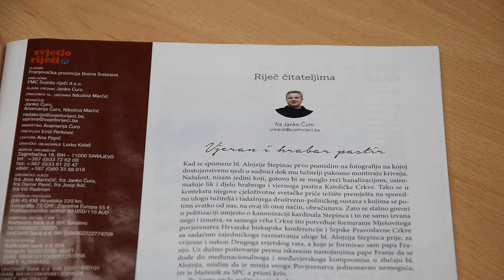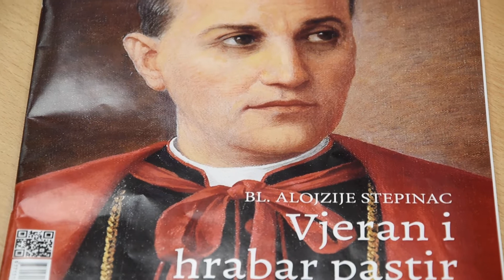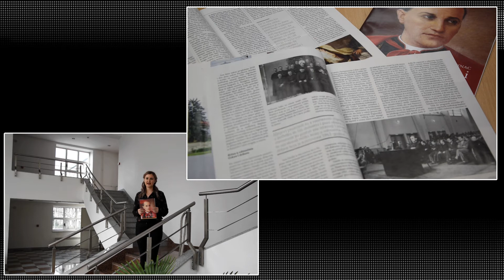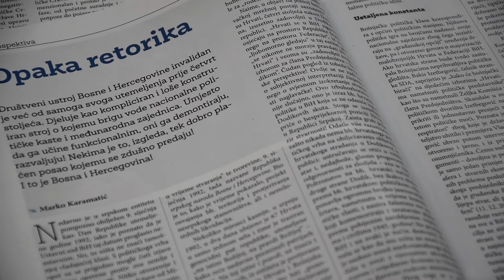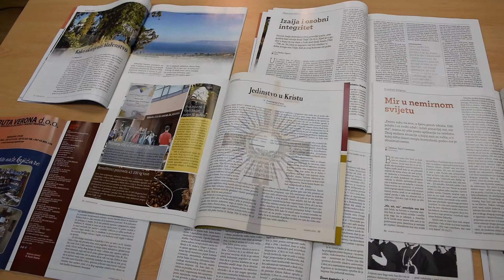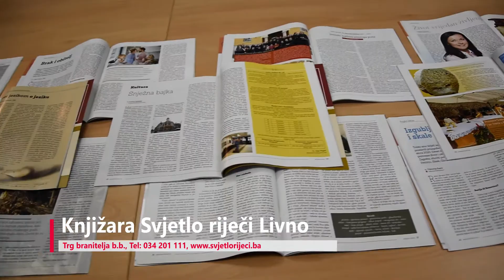Bl. Alojzije Stepinac: Vjeran i hrabar pastir (Svjetlo riječi, 455)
U emisiji "Širimo svjetlo" predstavljamo sadržaj novog broja revije Svjetlo riječi:
"Bl. Alojzije Stepinac - Vjeran i hrabar pastir"
Produkcija:
FMC Svjetlo riječi, Sarajevo, veljača 2021.
Širimo svjetlo.